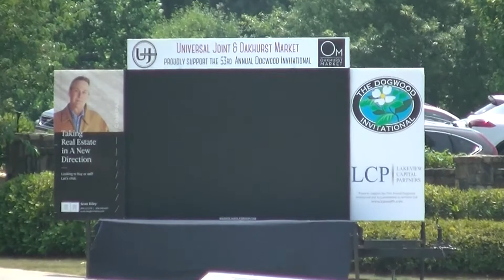2019 Dogwood: Qualifying Rd (Jacob Hatter - 2nd 9)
Druid Hills GC
NE Atlanta